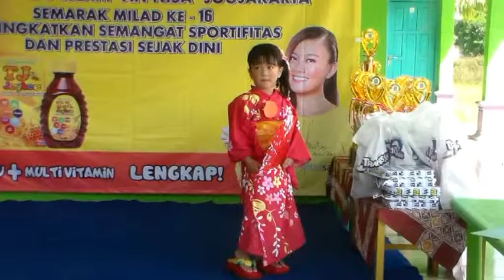LOMBA KREATIVITAS SANTRI CILIK 2019 - JOGJA TV